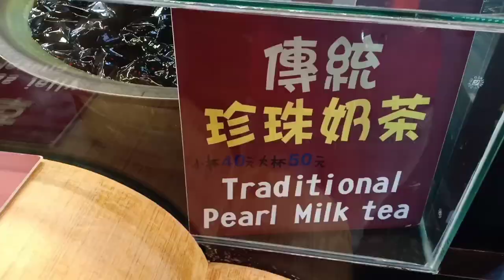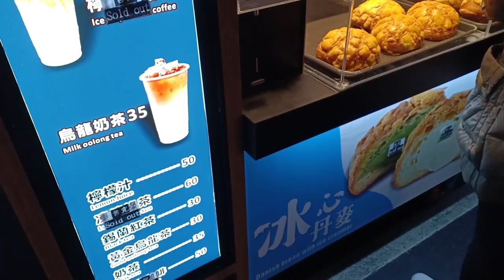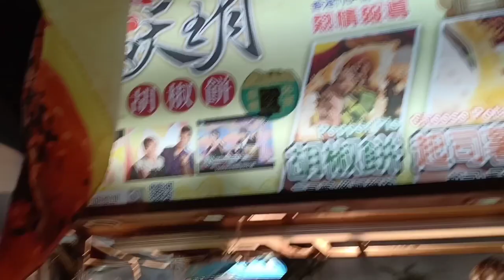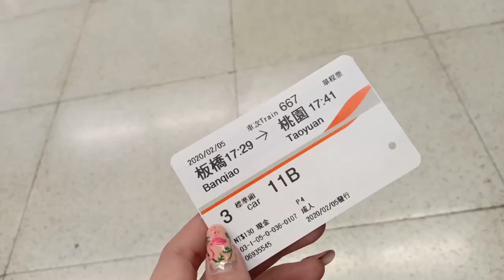TAIWAN VLOG #3 | FO GUANG SHAN, CKS & TAMSUI RIVER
Here complication clips of my trip to Taiwan.

Hope you guys like it and see you on next videos!